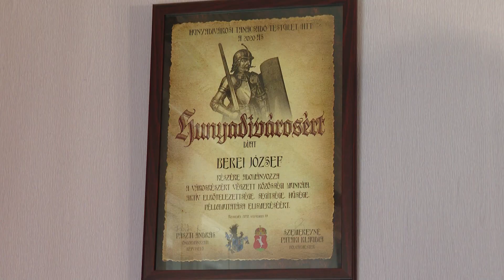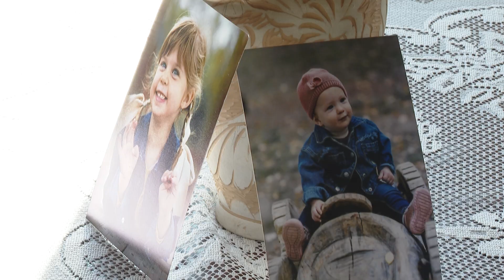ÉLŐ EMLÉKEZET (2023. szeptember 28.)